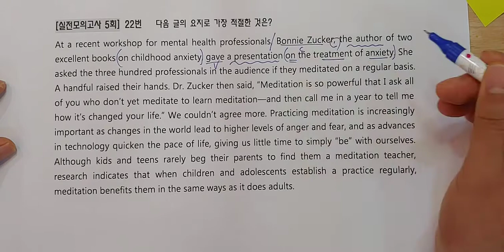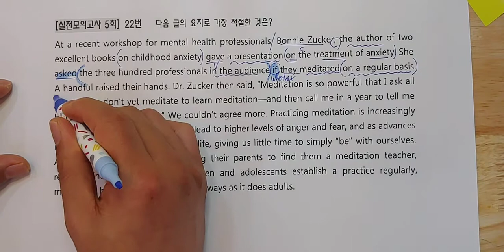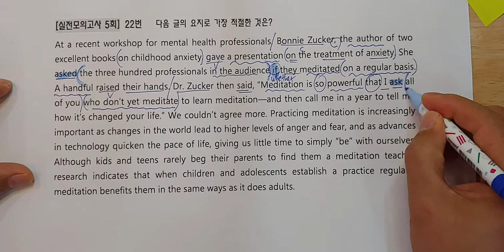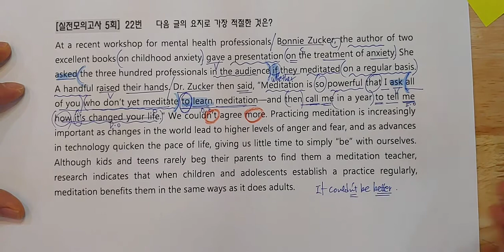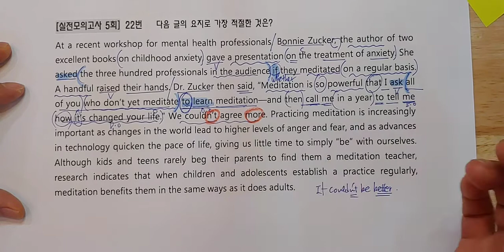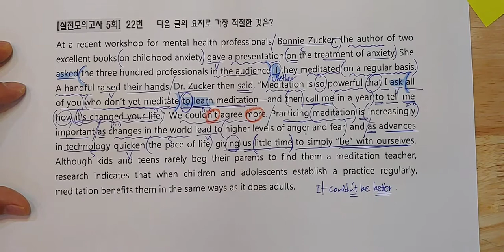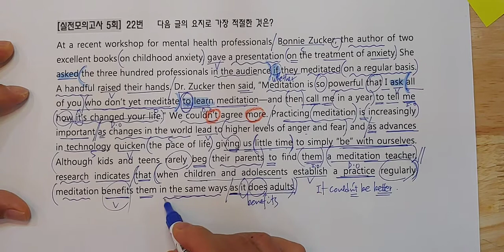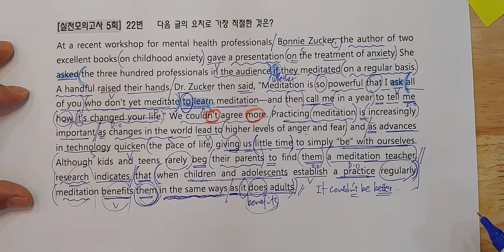2021년 수능완성영어 실전모의고사 5회 22번